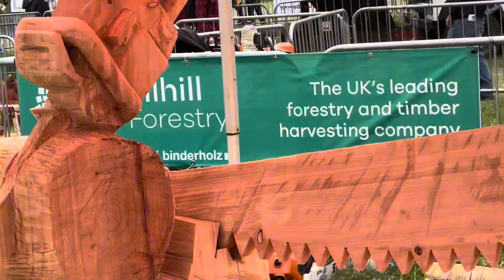apf2024 apf chainsawcarvings